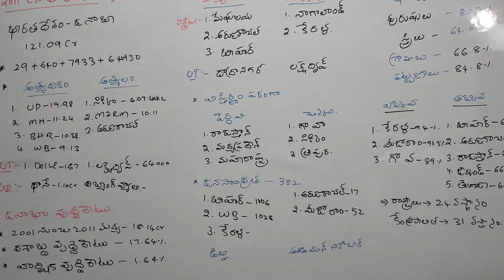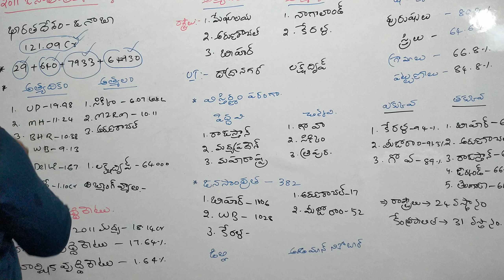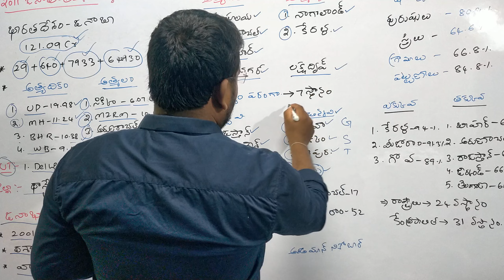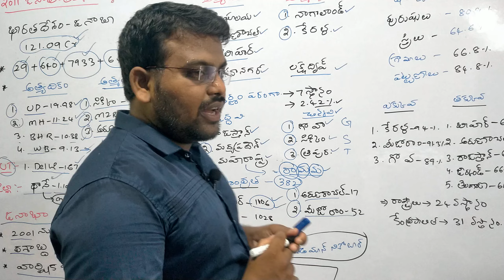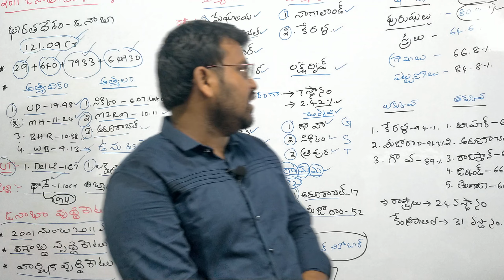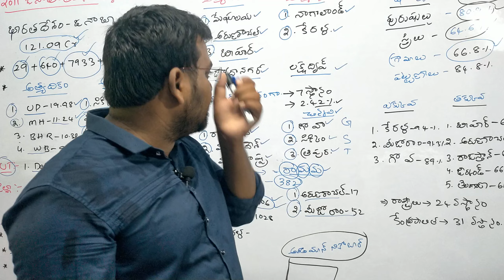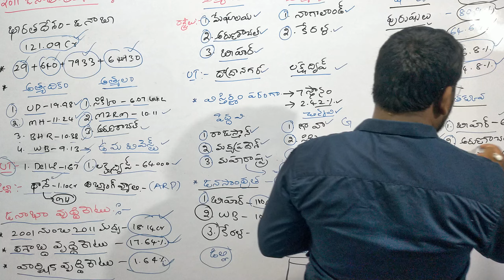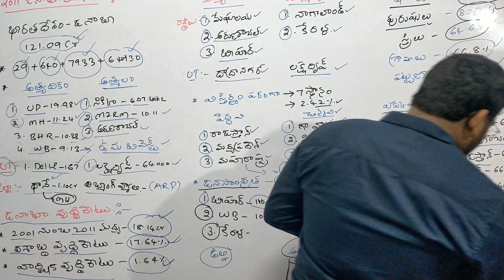INDIAN ECONOMY POPULATION BY DEVENDER SIR